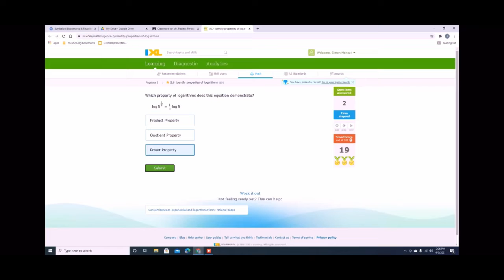“Bruh That’s Cringe”